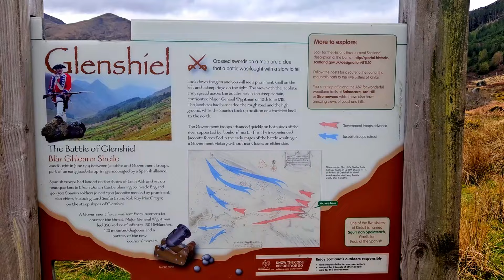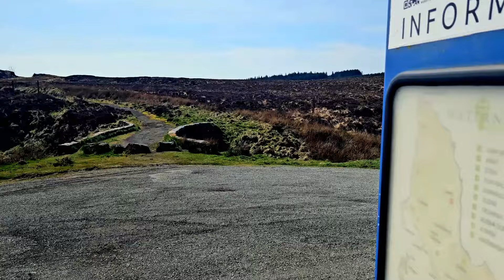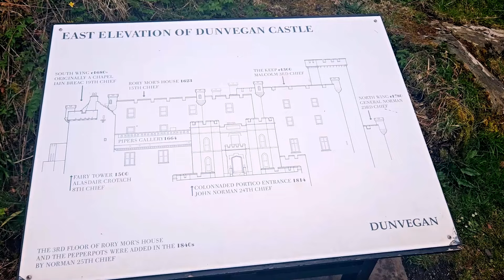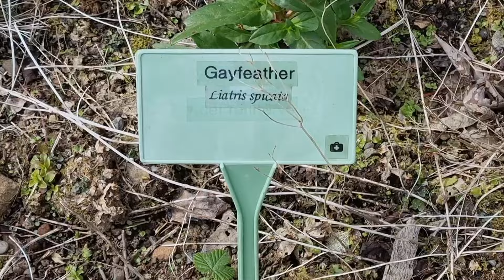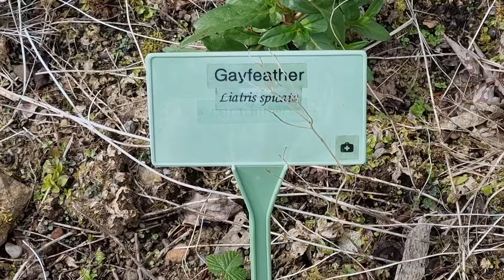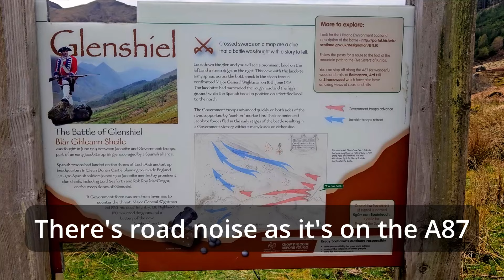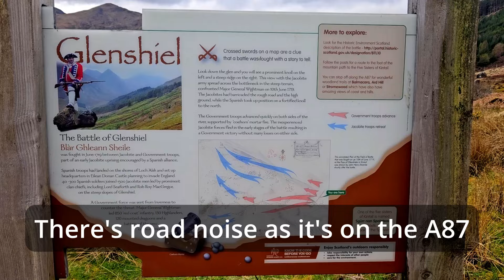Isle of Skye | vanlife Scotland | Free overnight stays | Dunvegan Castle Fairy Glen & Bridge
We continue our vanlife Scotland journey to the Isle of Skye
Watch till the end for four free park ups and one at £5!
Vanlife Vlog 42

We're Stuart and Andrew. Join us as we explore the UK in Avandra, our 1996 Auto-Trail Scout.
With us on our adventure are our three dogs Pixie, Soda and Luna.
Jump in the passenger seat and buckle up as we share with you our travels and experiences of full time UK Vanlife.

00:00 Glenshiel
01:08 Ault a'chruinn
01:47 Skye Bridge
03:03 Fairy Glen
07:17 Fairy Bridge
10:00 Dunvegan Castle
14:47 Inadequate levelling
17:46 Overnight stays